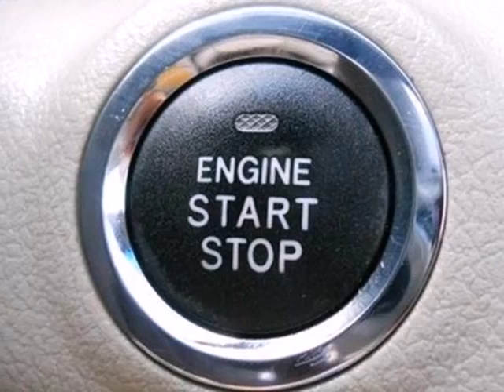2007 Toyota Camry #73008780 in Hicksville NY Long_Island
If you are looking for real value on a great used car, Westbury Toyota Scion invites you to come in and test drive this 2007 Toyota Camry, stock# 73008780. We are conveniently located near Hicksville NY Long_Island New York, NY and known for our great selection, reliability and quality. Come take a look at this 2007 Toyota Camry today.

Westbury Toyota Scion
1121 Old Country Road
Hicksville NY Long_Island New York NY, 11590

Welcome to Westbury Toyota! Westbury Toyota is pleased to offer you excellent service and personal attention to your needs.

Whether you're looking for a new Toyota or a used car, truck, or SUV, we'll help you find the right vehicle. Conveniently located in Westbury, NY and serving surrounding Long Island, New York, Hempstead, Brentwood, Levittown, West Babylon, Medford, and Nassau County.